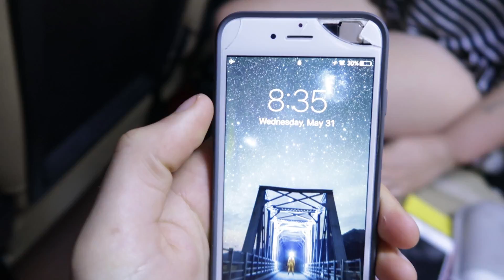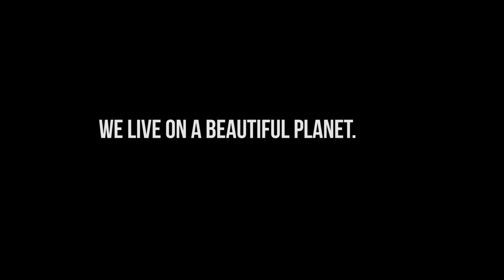Koh Lanta, Thailand | VLOG 6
Jules and I have decided uploading onto 2 channels is too complicated, so we've got a vlog-type video for you guys today! Follow us along as we head down to the island of Ko Lanta here in Thailand. Lemme know in the comments below if you want to see more of these xx

Cheers to my boy Jules for helping me film this!

xoxo,
C